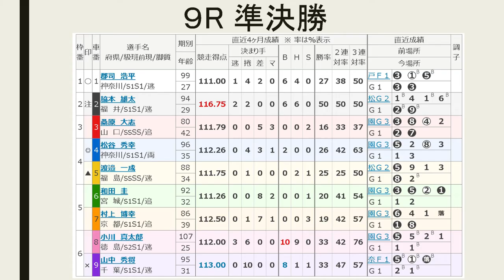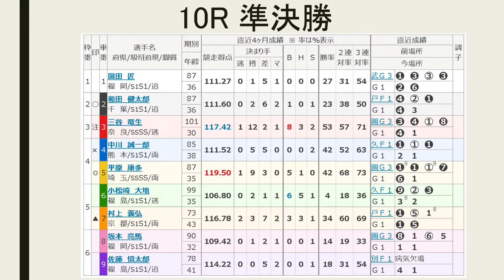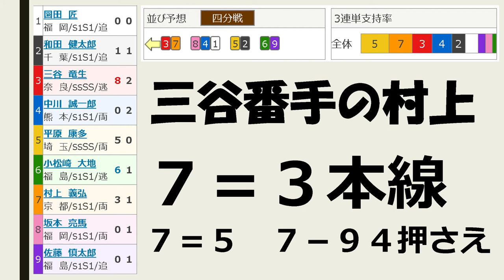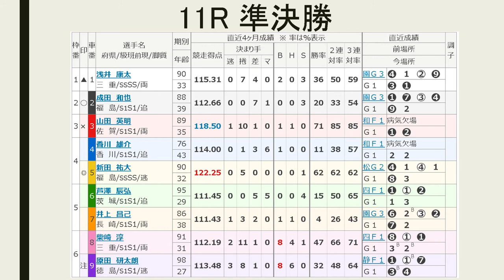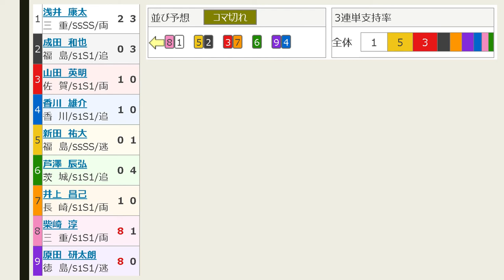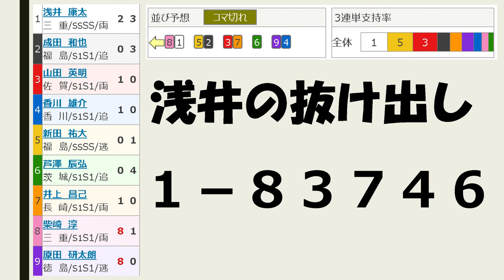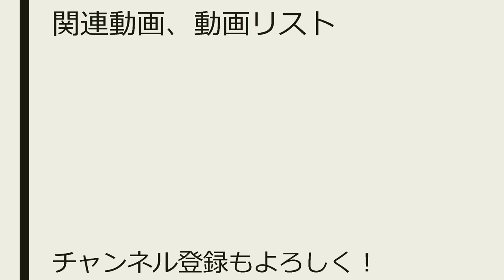【競輪予想】平塚G1 湘南ダービー5日目 準決勝【Keirin 2018.05.05】